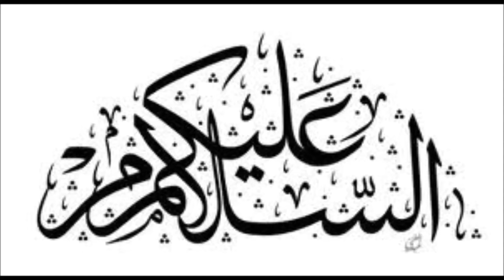Jinnat Wali Khofnaq Haveli || Haqeeqat Ki Duniya || Kahani in Hindi & Urdu